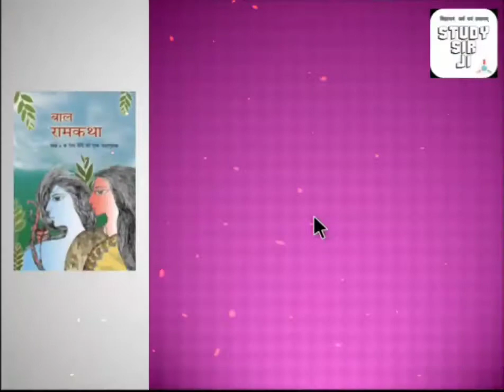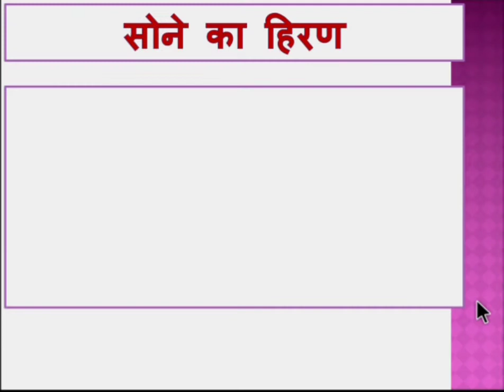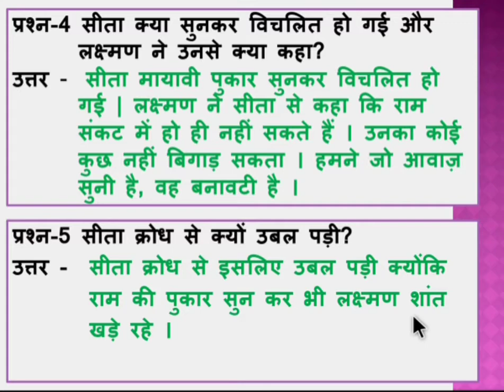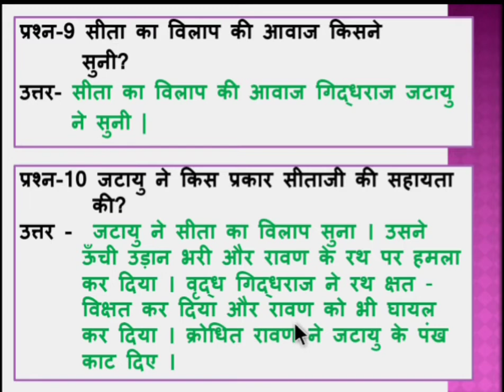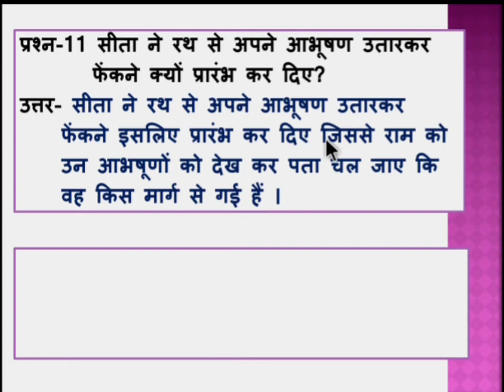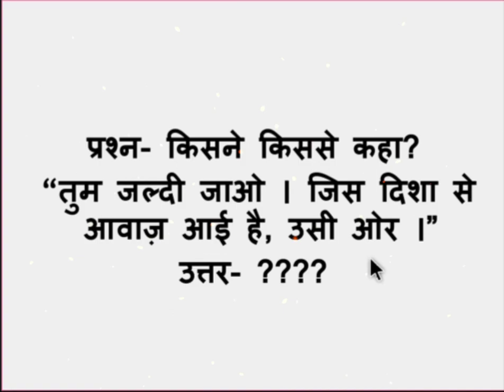Bal Ram Katha- Chapter 7-Sone ka Hiran- सोने का हिरण (प्रश्नोत्तर ) -बाल रामकथा-by study sir ji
नमस्कार

इस वीडियो में हम कक्षा छठी की एनसीईआरटी पुस्तक बाल राम कथा के सातवें  पाठ सोने का हिरण  के प्रश्न-उत्तर को  पढेंगें।